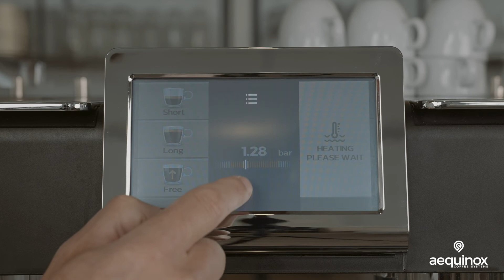Aequinox Sumatra Cappu Tutorial - How To Disable & Enable Brew Groups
In this video you will learn how to disable and enable brew groups on your Aequinox Sumatra Cappu Coffee-machine.